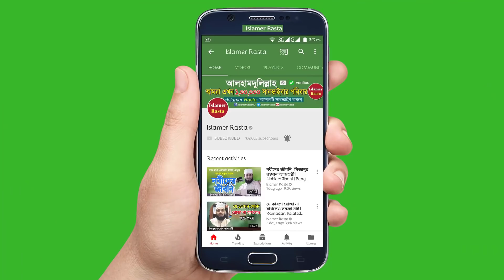আজহারীকে জড়িয়ে ধরে কাঁদছেন তারেক মনোয়ার | তারপর ঘটলো ইতিহাস | Mizanur Rahman Azhari | Tarek Monowar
মিজানুর রহমান আজহারী ওয়াজ করছিলেন। মাহফিলের স্টেজে উঠলেন তারেক মনোয়ার। তারপর হঠাৎ আজহারীকে জড়িয়ে ধরে কান্নায় ভেঙে পড়লেন আল্লামা তারেক মুনাওয়ার। তারেক মনোয়ারের ভালোবাসায় অঝোরে কাঁদতে লাগলেন মিজানুর রহমান আজহারী। বাংলার দুই উজ্জল নক্ষত্রের চোখে পাণি দেখে শ্রোতারাও কাঁদতে লাগলো। সরাসরি ভিডিওতে দেখুন।

This is the moment When Tarek Monowar meet with Mizanur Rahman Azhari at Lokkhipur Mahfil Stage. Allama Tarek Monowar was holding Mizanur Rahman Azhari and was Crying. It was an amazing moment of Bangladesh Mahfil History.

আলোচকঃ শায়খ মিজানুর রহমান আজহারী
তারিখঃ ১১/০১/২০২০ ইং
স্থানঃ  বেড়ির মাথা, লক্ষ্মীপুর

Lecturer: Mizanur Rahman Azhari
Date Of Record: 11th January 2020
Location: Berir Matha, Lokkhipur
Audio Copyright: Islamer Rasta
Video Copyright: Islamer Rasta

আরো ভিডিও দেখুনঃ (More Videos by Mizanur Rahman Azhari)

►মসজিদের অজানা রহস্য | যাদের এলাকায় মসজিদ আছে তারা দেখুন | Bangla Waz | Mizanur Rahman Azhari New Waz

►পরিবার সুখী করার ১০টি ফর্মুলা যা সবার জানা উচিত | Bangla Waz 2020 | Mizanur Rahman Azhari 2020

►মুহাম্মদ (সাঃ) এর পরিচয় শুনে ঈমান তাজা হয়ে যায় | The Identity of Muhammad | Mizanur Rahman Azhari

►রাসূল (সাঃ) এর আদর্শ | ওয়াজটি শুনে চোখে পানি এসে গেলো| Our Ideal is Muhammad | Mizanur Rahman Azhari

►আজব কারবার! এত মানুষ কেন আসে?? লক্ষ লক্ষ মানুষের জনসমুদ্র Mizanur Rahman Azhari New Bangla Waz

►অনেক দুঃখ নিয়ে নতুন বিষয়ে নতুন ওয়াজ করলেন আজহারী | সূরা আল ইনশিরাহ তাফসীর | Mizanur Rahman Azhari

►সূরা আল ইমরান থেকে তাফসীর করলেন মিজানুর রহমান আজহারী | Bangla Waz | Mizanur Rahman Azhari New Waz